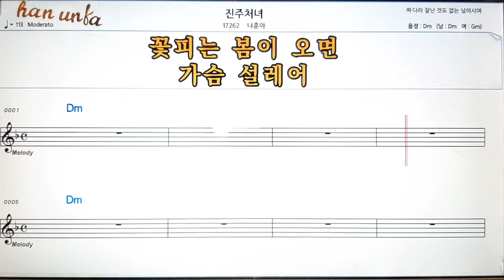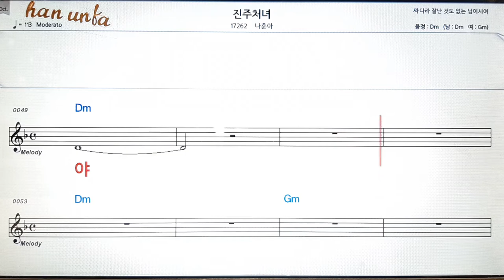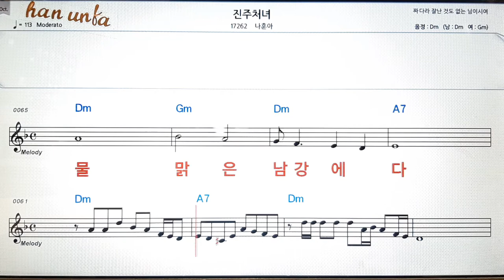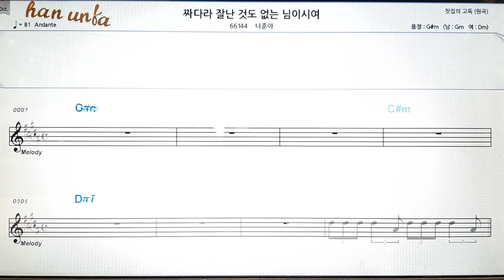진주처녀/나훈아👍노래 반주, 코드 악보,가라오케💋Karaoke*Sheet Music*Chord*MR